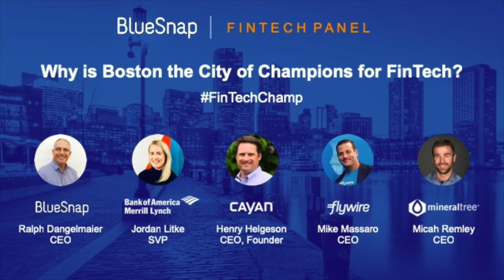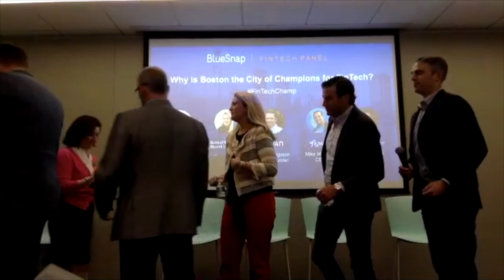Fintech Panel: Why is Boston the City of Champions for FinTech?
The Bay Area is no longer the epicenter of FinTech. Payment technology startups like BlueSnap, Flywire and MineralTree have joined established players such as Bank of America and Cayan in calling Boston (or the greater Boston area) their home, and all of these companies are now revolutionizing the industry from the east coast. In order to explore this topic further, a panel of payments industry experts will discuss why Boston is a hotbed for FinTech investment and how these companies are currently addressing the most significant challenges in the industry.

Ralph Dangelmaier, CEO of BlueSnap moderated the panel which included: Henry Helgeson, CEO and Founder of Cayan, Jordan Litke, SVP Bank of America Merrill Lynch, Mike Massaro, CEO Flywire, Micah Remley, CEO MineralTree